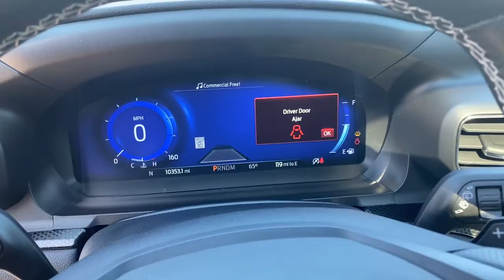2020 Ford Explorer Troy, Luverne, Ozark, Union Springs, Montgomery, AL FPB40537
Black Used 2020 Ford Explorer available in Troy, Alabama at Bill Jackson Ford. Servicing the Luverne, Ozark, Union Springs, Montgomery, AL area.

CARFAX One-Owner.brbrAll New Bill Jackson Ford. Family Owned and Operated.